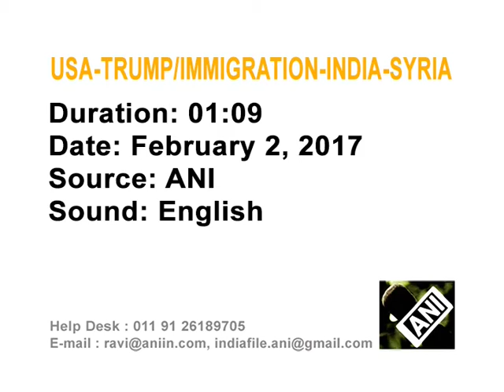Syrian ambassador to India rebukes Trump over immigration restrictions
Syrian Ambassador to India Riad Abbas criticises U.S. President Donald Trump for his controversial immigration order which bars entry to the United States for citizens of seven Muslim-majority countries.